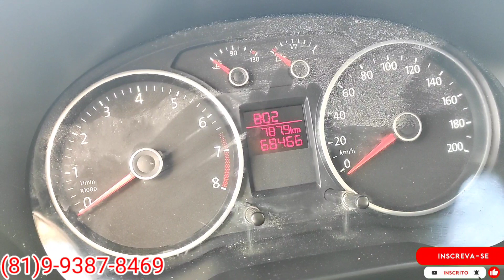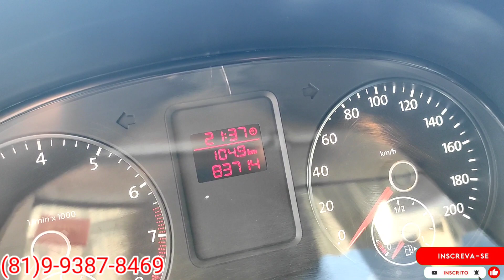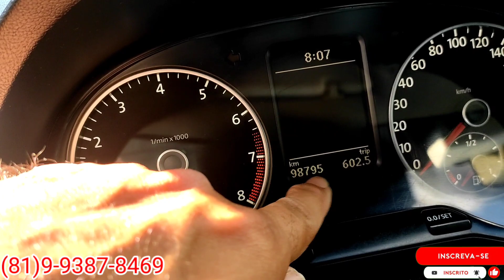feirão de carros de Caruaru | Pernambuco os melhores preços 💵💵💵🚙🚙🚙🚐🚐🚐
✔  Canal Oficial do BACANA CURIOSO
Eventos, Publicidade e Parceria: (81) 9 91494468 (DANIEL) Whatsapp

▷ DESCRIÇÃO DO VÍDEO:

✔  Acompanhe neste vídeo, onde mostramos veículos com qualidade, detalhes e que um dia pode está na sua garagem .É muito importante que você assista esse vídeo até o final, preste atenção nos detalhes do veículo, e no número de telefone, fale diretamente com o vendedor sem arrodeios.
Hoje nós vamos ter Fox,gol,Siena e corsfox  carros bem procurados nesse feirão. o feirão se encontra na cidade de Caruaru. vizinho ao hospital regional do agreste, lá você encontra várias opções de carros. Essa feira popular inicia às 5:00 da manhã e vai até às 11 horas todos os domingos, salvo as datas importante nocalendário. Por exemplo o dia de eleição, nesse dia não há movimentação. Não perca a oportunidade que você pode estar adquirindo aqui no feirão, seu carro com oportunidade de comprar o seu carro sem dar nenhum real de entrada todo financiado.

▷ AJUDE O CANAL:
✔ Aqui está a chave pix que você pode doar o valor que quiser, isso vai me ajudar a melhorar a qualidade dos vídeos e investir em um melhor conteúdo para vocês.

✔ Sabia que ao compartilhar um de nossos vídeos, você pode estar ajudando alguém a realizar um sonho? Pegue esse link e ajude seus amigos e familiares.

MENU INTERATIVO ACOMPANHE.

00:01 INÍCIO ✔
01:20 ok G6 completo 43 mil reais ✔
04:00 Fox 2013 completo 36 mil reais ✔
06:46 crosfox 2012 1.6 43  mil reais ✔
09:35 Siena 2010 completo 26  mil reais ✔
12:11 Palio 2008 20 mil reais ✔